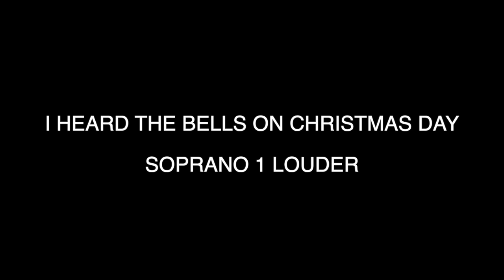I HEARD THE BELLS ON CHRISTMAS DAY - SOPRANO 1 LOUDER